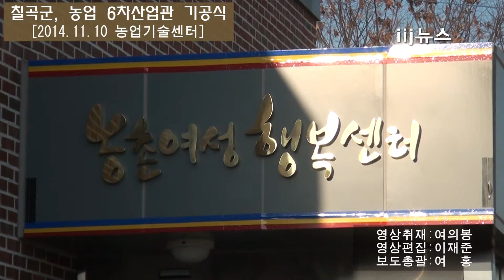칠곡군 농업 6차산업관 기공식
칠곡군은 농업의 새로운 전략인 6차 산업화를 미래농업 100년을 바라보는 성장 동력원으로 활용하기 위한 선제적인 행보와 함께 지난 10일 농업기술센터에서 백선기칠곡군수를 비롯한 200여명이 참석한 가운데 농업 6차 산업관 건립 기공식을 가졌다.